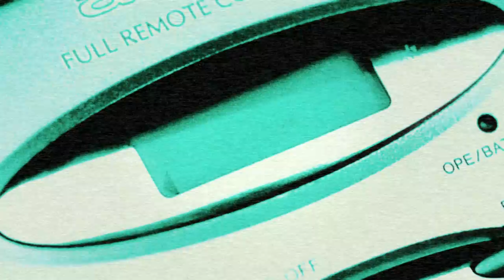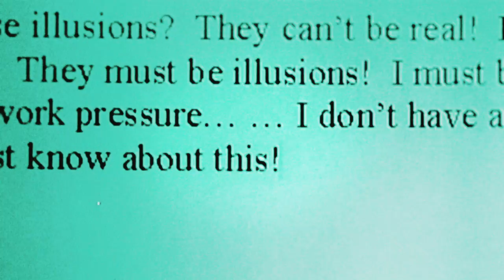John Mello & Wicca Phase Springs Eternal - Crisis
🍃 // JOHN MELLO & WICCA PHASE SPRINGS ETERNAL - CRISIS (PROD. JOHN MELLO)

Produced by John Mello

LIKE HIDDEN BEHIND LEAVES ON FACEBOOK!